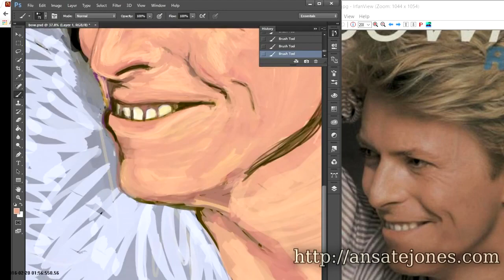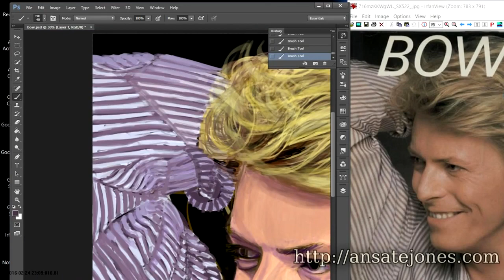David Bowie Digital Painting Timelapse